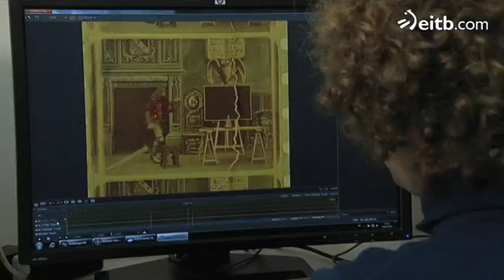Las espectaculares imágenes de la ciencia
En estos 15 años, 'Teknopolis' nos ha brindado muchísimas imágenes científicas. Es dfícil reunir todas, pero aquí podrás disfrutar de las mejores imágenes de estos últimos quince años